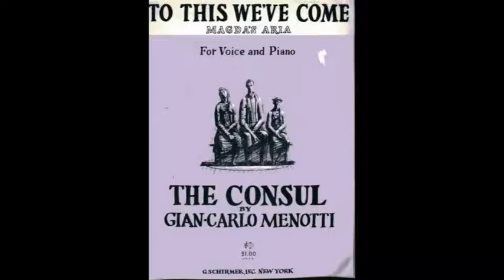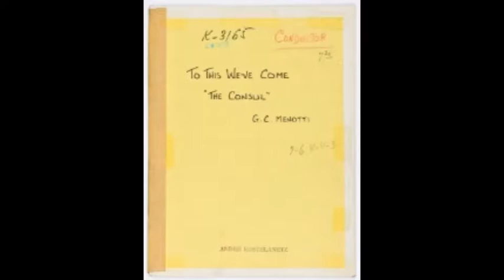THE CONSUL: Barbara Daniels, Richard Cowan, Emily Gold, Barry McCauley, and Elena Zilio//R. Buckley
Complete 1996 broadcast of Menotti's harrowing Cold War bureaucratic nightmare opera THE CONSUL:

Magda Sorel: Barbara Daniels, soprano
John Sorel: Richard Cowan, baritone
Mother: Josepha Gayer, mezzo-soprano
Secret Police Agent: Dale Travis, bass-baritone
Secretary: Emily Golden, mezzo-soprano
Mr. Kofner: Michael Devlin, bass-baritone
Foreign Woman: Elena Zilio, mezzo-soprano
Anna Gomez: Elena Kolganova, soprano
Vera Boronel: Jennifer Dudley, mezzo-soprano
Nika Magadoff: Barry McCauley, tenor
Assan: Franco Pomponi, baritone
   Lyric Opera of Chicago
Conductor: Richard Buckley
ACT ONE
ACT TWO: 42:20
 "To This We've Come"  1:24:35
ACT THREE: 1:36:08